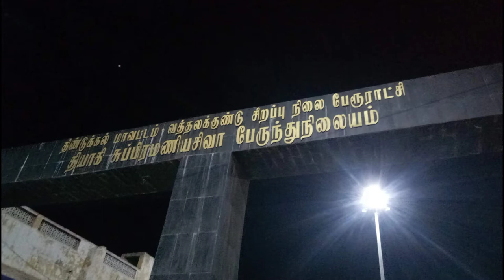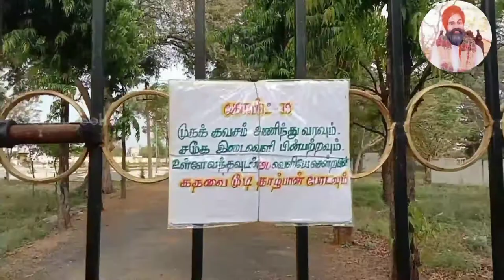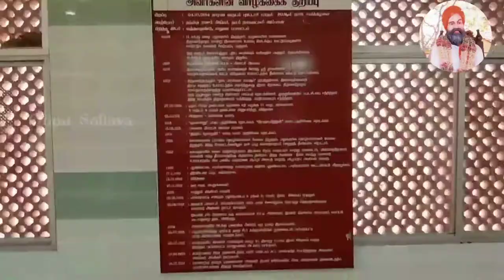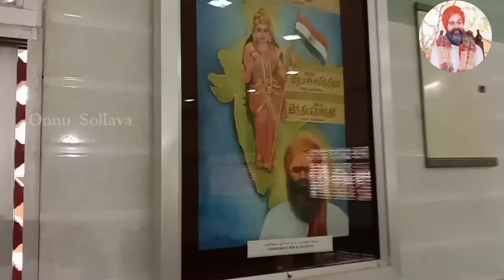🤙இவ்வளவு அழகா இருக்கா..? 😲 இந்த மணிமண்டபம் 📸 | வாங்க பார்க்கலாம்..👉 | தருமபுரி @சுப்பிரமணிய சிவா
In this video explain the subramaniya siva history and our mystery ..

we are go to the PAPPARAPATTI  and good view for manimandabam

Bharatha Matha Kovil good infrastructure..